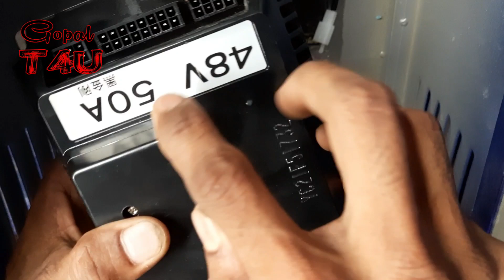New E rickshaw Wiring full Details & Mileage Problem Hindi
Hii sir  ji
  Gopal Teach 4 U

 aaj ki is video par main aap Logon Ko new rickshaw ki wiring full details ke sath Karke dikhaya hun
e rickshaw wiring Karte time bahut sara chijon Ka Dhyan Rakhna jaruri hai warana bouchra problem e rickshaw ke sath ho sakta hai number 1 problem
1// e rickshaw mileage kam hona
2// e rickshaw wiring heat hona
3// MCB kharab ho jana
4 controller Jal Jana
5//e rickshaw DC Converter
6// back gear
7//relay
8// sound system
9// back Horan
10// motor sensor
11// anti theft security alarm
12 throttle and break switch
 sab  connection Mein aaj kis video per Karke dikhayen hun
Aur Bhi bahut sara problem ke bare mein aaj ki is video per bataya hun

2 and YouTube channel